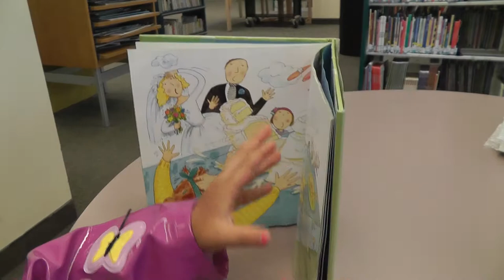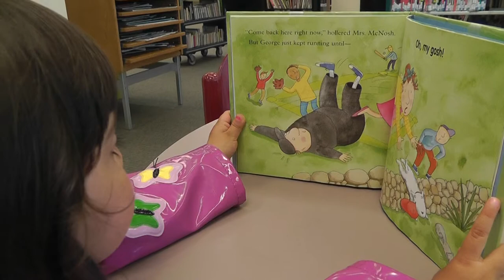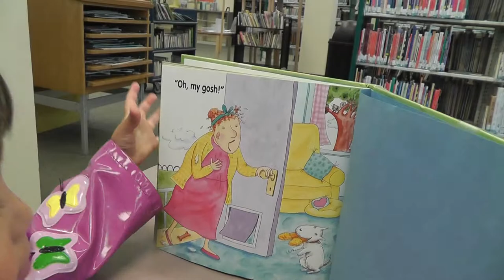Reading "Mrs. Nosh, oh my gosh!"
This is one of about 10 books that Artemis reads at the Boston Public Library, after her pediatric visit for a persistent cough.

In this book, as Mrs. Nosh's chases her dog that chases a squirrel, they knock everyone and everything in their way. Mrs. Nosh arrives home desolate, having lost her dog, only to find out it is waiting for her inside.